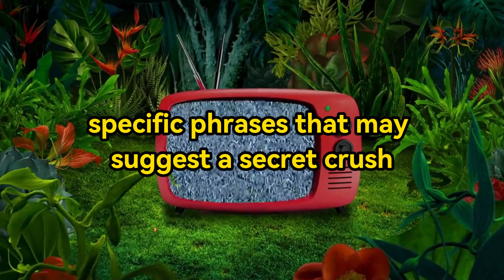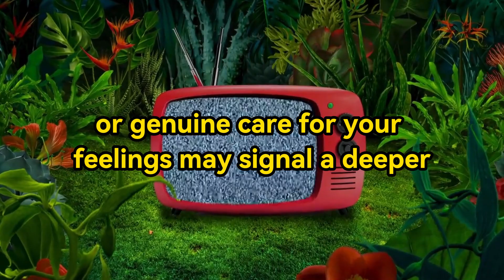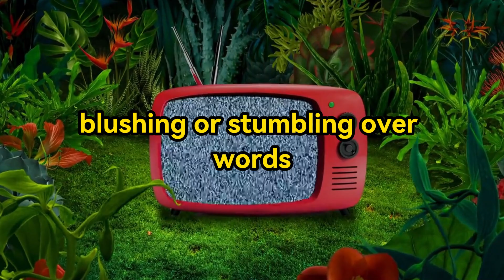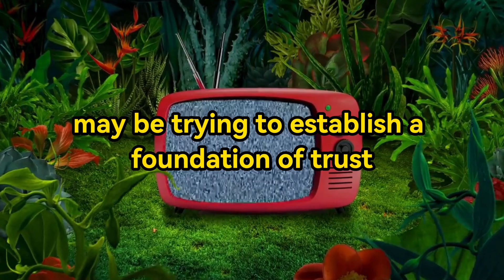When A Man Says This It Means He Has A Secret Crush On You| Relationship Advice For Men